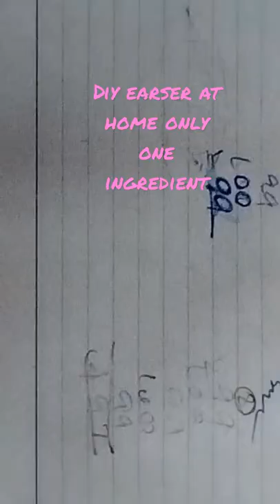D I Y homemade ink and pencil mark Eraser with only one ingredient. ❣️